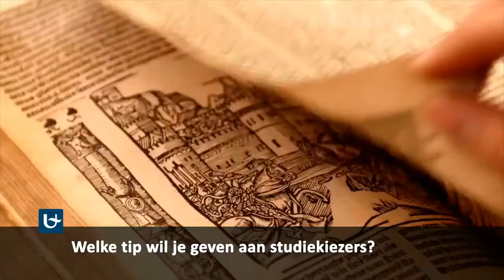Tips voor studiekiezers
Hoe maak je de juiste studiekeuze? Onze studenten geven je tips, vertellen je waar je op moet letten en wat je allemaal kan helpen bij het maken van de juiste keuze.